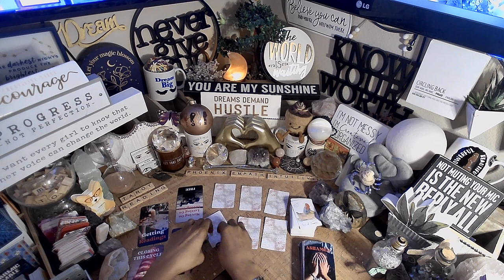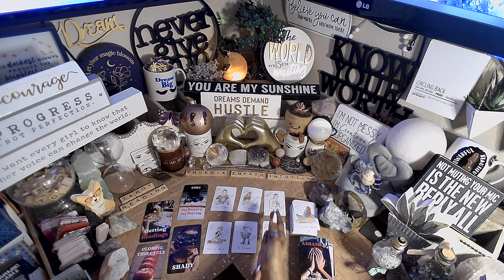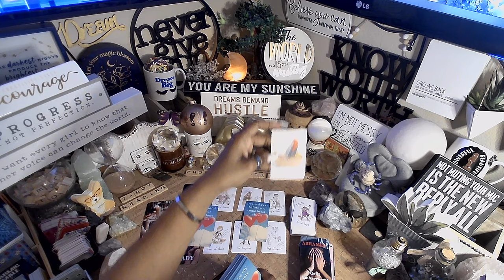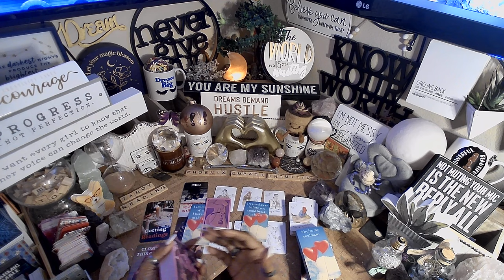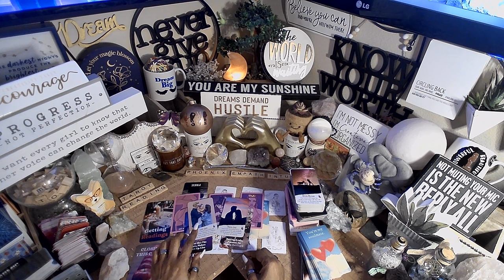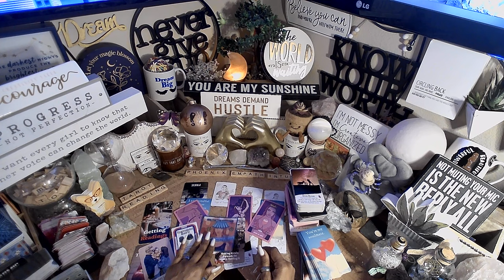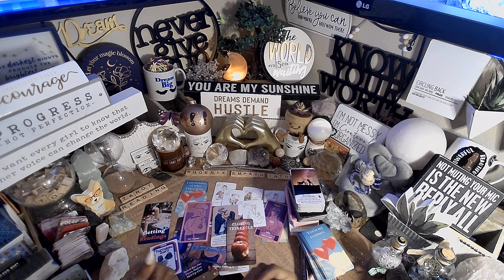Cancer ♋️ EVERYTHING YOU NEED TO KNOW